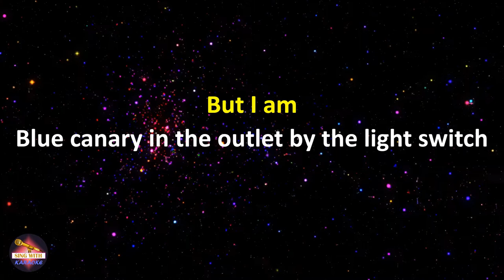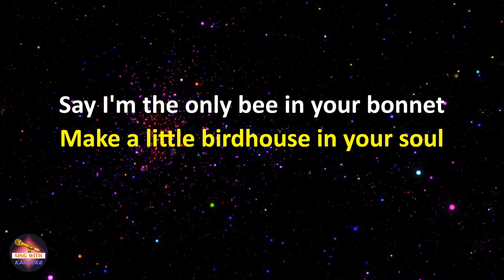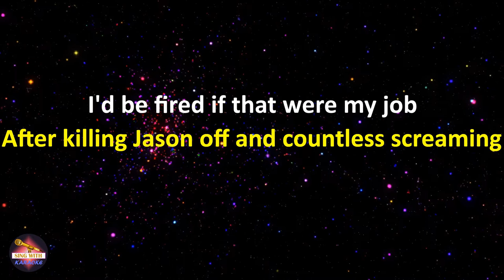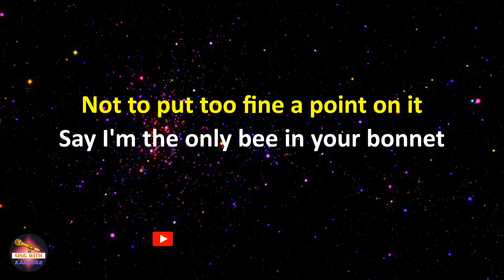They Might Be Giants - Birdhouse In Your Soul (Lyrics version)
Lyrics:
I'm your only friend
I'm not your only friend
But I'm a little glowing friend
But really I'm not actually your friend
But I am

Blue canary in the outlet by the light switch
Who watches over you
Make a little birdhouse in your soul
Not to put too fine a point on it
Say I'm the only bee in your bonnet

I have a secret to tell
From my electrical well
It's a simple message and I'm leaving out the whistles and bells
So the room must listen to me
Filibuster vigilantly
My name is blue canary one note* spelled l-i-t-e
My story's infinite
Like the Longines Symphonette it doesn't rest

But I am

There's a picture opposite me
Of my primitive ancestry
Which stood on rocky shores and kept the beaches shipwreck free
Though I respect that a lot
I'd be fired if that were my job
After killing Jason off and countless screaming Argonauts
Bluebird of friendliness
Like guardian angels its always near

Keep the nightlight on inside the
Birdhouse in your soul)

Blue canary in the outlet by the light switch (and while you're at it)
Who watches over you (keep the nightlight on inside the)
Make a little birdhouse in your soul (birdhouse in your soul)